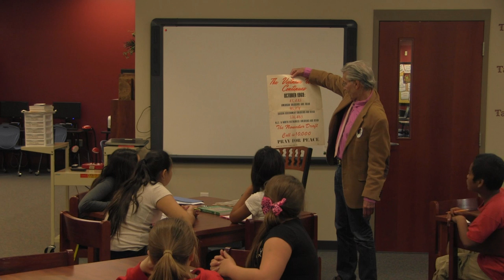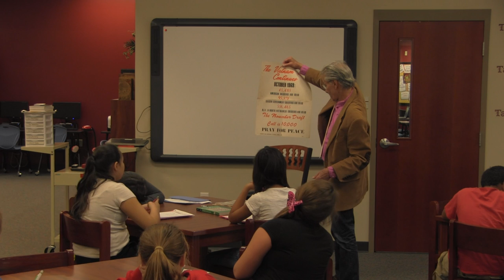Sonora Middle School students discuss protesting of the Vietnam War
Students at Sonora Middle School hear first hand accounts of how the Vietnam War was protested by some within the US.